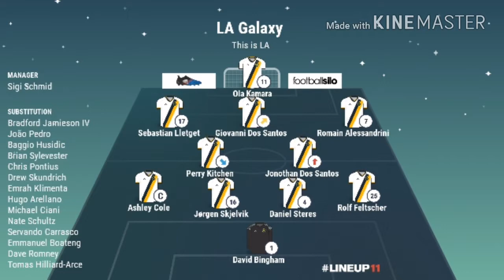The Futbol Galaxy Show - Ep.1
New Recent MLS Jerseys, LA Galaxy News, Big Transfer News, and SM 2018 LA Galaxy squad explanation